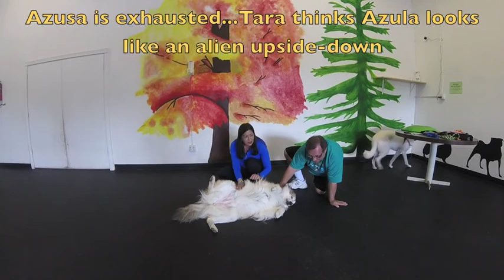Tarzula Session 6 Sun 6-12-16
Tara, Azula, Stevie, and George hanging out at the Dog Sanctuary!